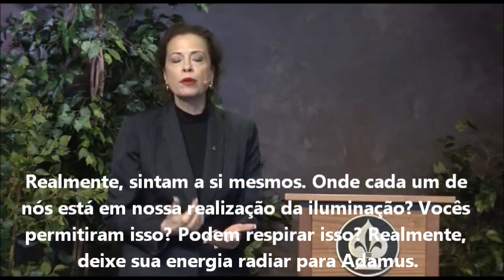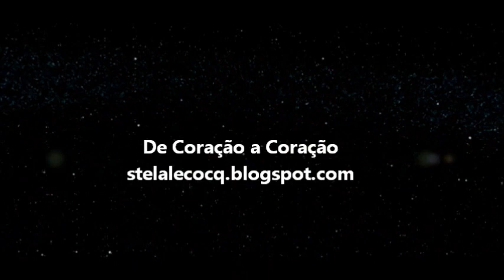ADAMUS - UMA MENSAGEM PARA OS SHAUMBRA